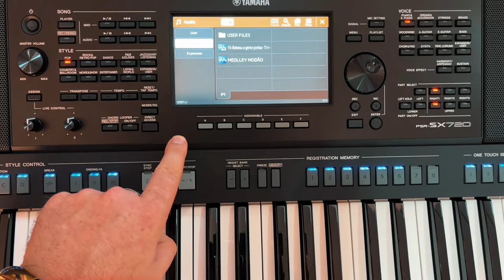formatos de áudio que o esse teclados reconhecem SX 600 720 920 670 SX 700 SX 900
você sabe quais os formatos de áudio que o esse teclados reconhecem?
Mídi, Mp3 Wave confira no vídeo

Ritmos para teclados com pendrives e disquetes   RITMOS, VÍDEO AULAS, PACK DE SAMPLES PARA TECLADOS YAMAHA,  também trabalhamos com vendas de teclados Yamaha já programados CONTATO whatsap 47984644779 professor Gilmar loock